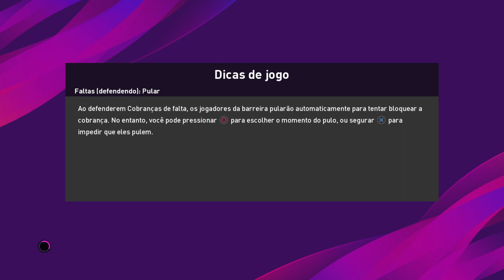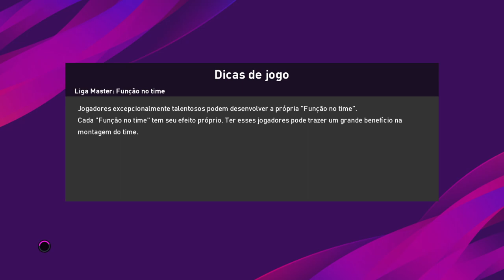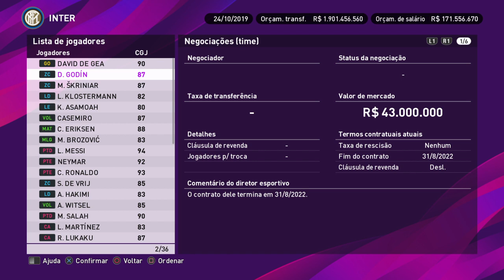Pes 20 - Master Liga - no lenda #06